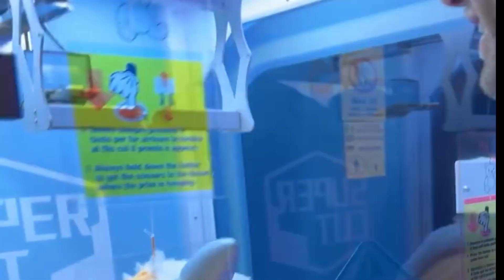Greta e Sergio a caccia di un unicorno!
Greta Rossetti e Sergio D'Ottavi a caccia di Unicorno! La bella storia d'amore dei due ex gieffini in vacanza assieme al lido di Jesolo

Il canale "@ispettoregossip" si occupa di gossip e spettacolo, riportando notizie e rumors su personaggi pubblici ripresi da Instagram, trasmissioni televisive e testate web. Il presente video intende solo riportare notizie diffuse e pubbliche e commentarle.